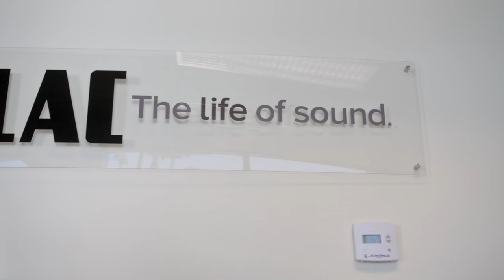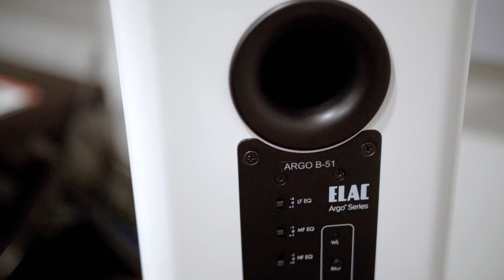Interview with Andrew Jones at ELAC HQ - 30 Minute Version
Visit ELAC.com but use this link so I can see how many people clicked the

1) Intro (0:00)
2) His twin brother,  Owen Jones (0:08)
3) Growing up, getting into HiFi (1:38)
4) Questions from Reddit (5:11 )
5) What is one of Andrew Jones' test tracks? (5:23)
6) His personal preferences & the consumer's preferences (7:17)
7) Rolled off highs on Pioneer SP BS22LR, Debut and Uni-Fi models? (8:44)
8) Debut vs. Debut 2.0 Differences (11:21)
9) From Reddit /u/TravisPeregrine "Should I listen to my music with my grills on or off?" (13:56)
10) Metal mesh grill in front of the tweeter; on or off? (16:20)
11) "What would you say to people who are happy with their tv speakers or soundbar?" (17:29)
12) Video (Visual) vs Audio (Sound). (19:26)
13) From Reddit /u/Umlautica "What system does Andrew Jones have at home?" (22:35)
14) Is he competing with his previous designs? (23:17)
15) What are some new products from ELAC? The Argo Navis powered bookshelf speaker. (23:56)
16) From Reddit /u/Taotaoleuleu "When are you going to  release the active version of the Elac Uni-fi UB5?" (25:50)

Below are the questions from the FULL 1-HOUR INTERVIEW.

Being an audiophile celebrity?
Percentage of women in HiFi
British Accent + Charm = Sales
Non-Audio technologies he's interested in
Audio technologies he's interested in
Question From Reddit /u/Umlautica "What measurements do find you find most often correlate with listener preference?"
Opinions on different sound signatures: BBC Dip, B&W Sound, Harbeth Sound)
How would you describe the Andrew Jones sound signature?
On a career in HiFi audio